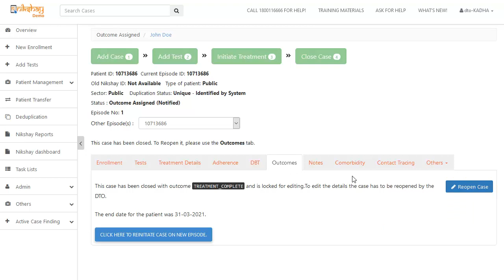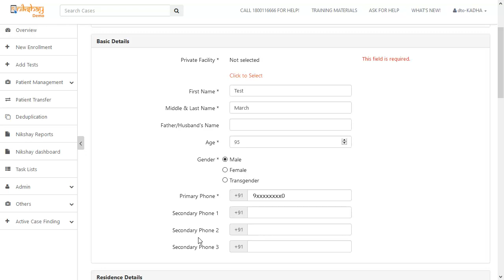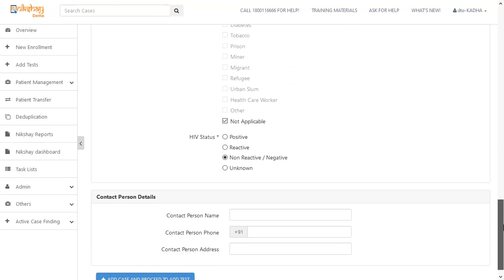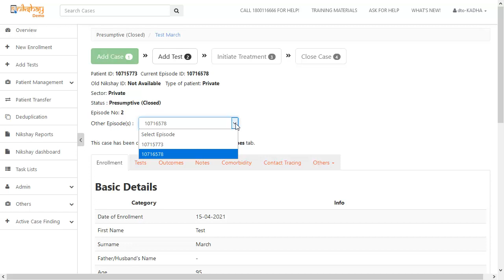Topic 08: Reinitiating case (Kannada)